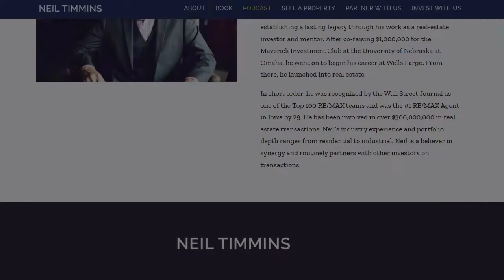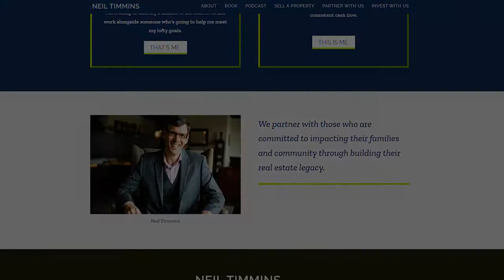From 2 Years To 2 Deals To 6 Figures A Month with Lex Nuñez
Real Grit Podcast Episode 45
Living up to your full potential at a young age might not be easy, but today's guest Lex Nuñez says otherwise. As a successful wholesaling business owner, he will inspire us with his perseverance in getting into real estate in his teenage days. Let's learn about wholesaling fundamentals, business structure, partnership, and growth mindset, all in this episode!

• Benefits of thinking differently and overcoming limiting beliefs at a young age
• The importance of gradual steps in developing a successful business
• Business structure for a larger-scale business
• The key to a successful 6 figures monthly gross revenue
• What is required to keep going in the real estate industry
• Ideal friends you want to gain along your business journey

About Lex Nuñez
Lex is a 24-year-old wholesaler in Memphis, TN. He started in the wholesale real estate business in 2017 and he’s been investing full-time for 4 years now. He is currently flipping, buying rentals, and still wholesaling.

His favorite quote is “quitters never win and winners never quit” by Vince Lombardi.